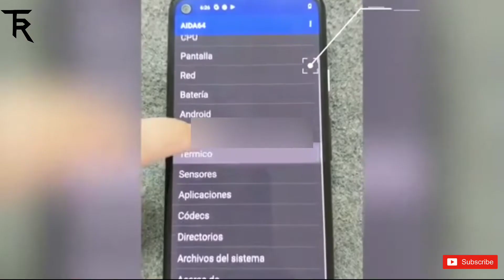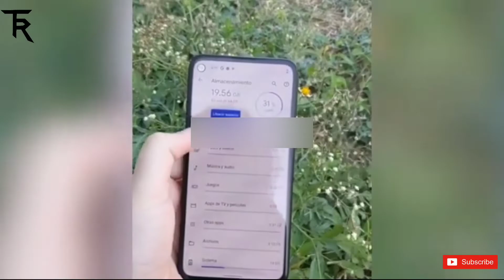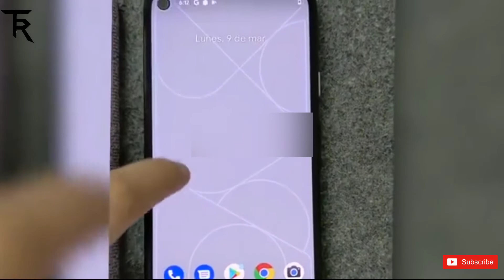Google Pixel 4A First Look Leaks | Google Pixel Specs | Google Pixel 4A Price & Launch Date in India